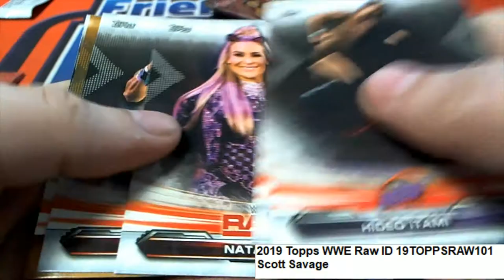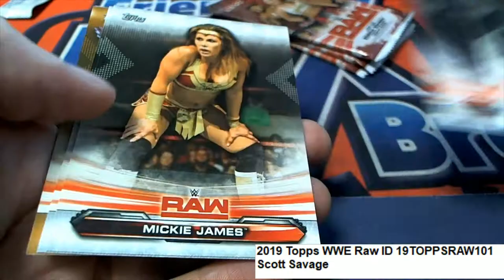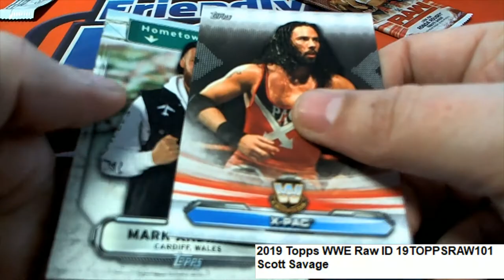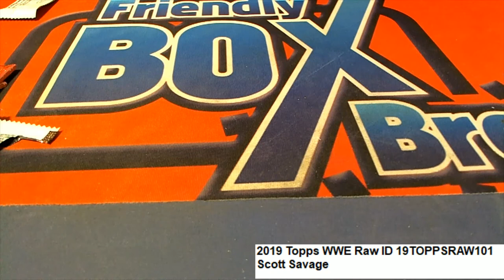Scott's WWWE Raw Pack Rip ID 19TOPPSRAW101